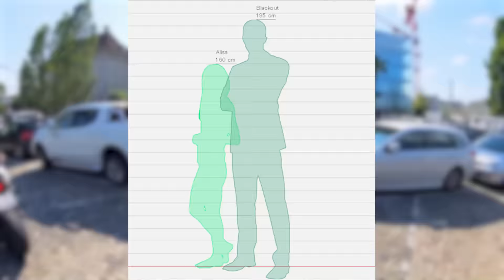Bitte verhaftet mich nicht!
►Checkt die Insta360 X3 aus! (a)(b)

►Meine ModeBrand!! ♥ (a)(b)

►HandyHüllen!! (a)(b)

►Kanal-Mitglied werden! (a)

Offizielle Partner ­

►Mode-Marke! (a) (b)

Mein Equipment ­

►Protektorenweste (a)(b)
►Lederjacke (a)(b)
►Mein Helm (a)(b)
►Meine Brille (a)(b)
►Meine Handschuhe (a)(b)
►Meine Kamera (a)(b)
►Mein Mikrofon (a)(b)
►Mein Mikrofon2 (a)(b)
►Mein Adapter (a)(b)
►Meine Speicherkarte (a)(b)
►Extra Akkus (a)(b)

►Bestes für euer Bike! (a)(b)

FAQ! ­

Alter:                          28
Größe:                       1.95
Wohnort:                   Hamburg

Meine Social-Links! ­